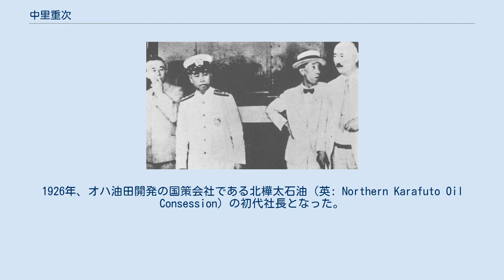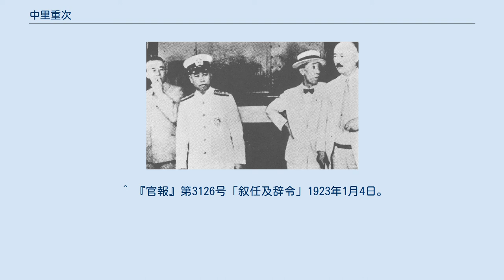中里重次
右から二人目が連合艦隊司令長官に就任し東京駅を出発する山本五十六を見送る中里（右端は八角三郎） 中里 重次（なかざと しげじ、1871年10月12日（明治4年8月28日） - 1946年（昭和21年）1月20日）は、日本海軍の軍人。
 山形県出身。
中里重威の二男として生れる。
山形県中学校、攻玉社を経て、1893年12月、海軍兵学校（20期）を卒業し、少尉候補生として「葛城」に乗り組み日清戦争に従軍。
1895年3月に海軍少尉任官。
海軍大学校で乙種学生として学んだ。
 その後、「明石」砲術長、海兵教官などを経て、日露戦争では「橋立」砲術長として出征した。
「常磐」砲術長、軍令部参謀、海軍省軍務局員、イギリス駐在、「阿蘇」副長、軍務局員、軍令部参謀、「春日」艦長、「磐手」艦長、軍令部第2班長などを歴任し、1918年12月、海軍少将に進級。
さらに、軍需局長を勤め、1922年12月、海軍中将となった。
舞鶴要港部司令官などを経て、1925年6月、予備役に編入された。
1926年、オハ油田開発の国策会社である北樺太石油（英: Northern Karafuto Oil Consession）の初代社長となった。
 ^ 村上 隆, "北樺太石油コンセッション 1925‐1944", ISBN 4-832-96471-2 ^ 『官報』第4402号「叙任及辞令」1898年3月9日。